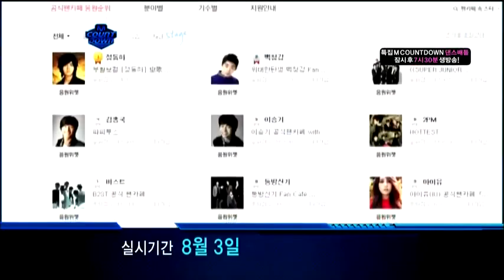[110825] Super Junior - Sorry Sorry (Special Stage @M! Countdown)